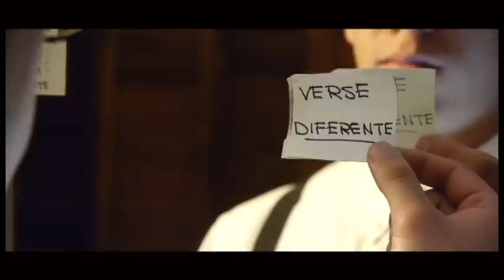A Primera Vista - Pato García y Anthony Sixtu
A Primera Vista. Letra y Música: Pato Garcia. Voz: Anthony Sixtu. Dirección y Edición: Pedro Ollivier y Angel Robles. Actores: Saul Delgado, Rossie Díaz y Arturo Franco. Grabada en Cuauhtémoc, Chihuahua.